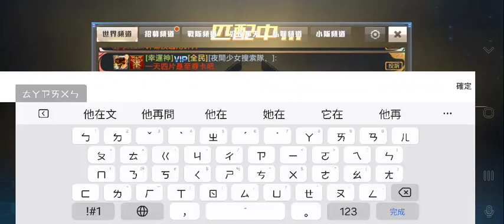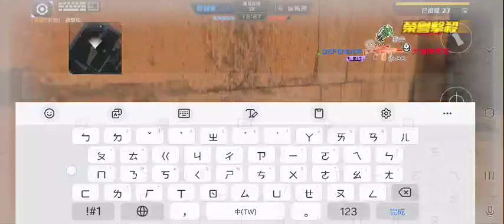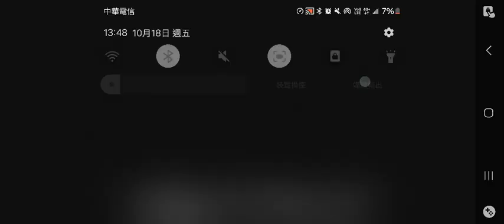全民槍戰 2024年10月18日 快樂馬車讓分 一槍AK大神 爽贏內捲